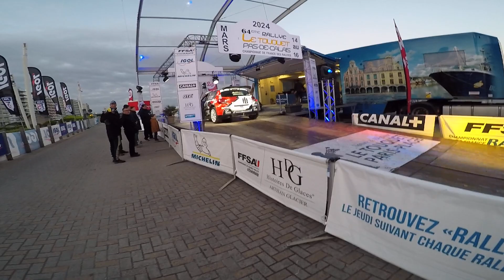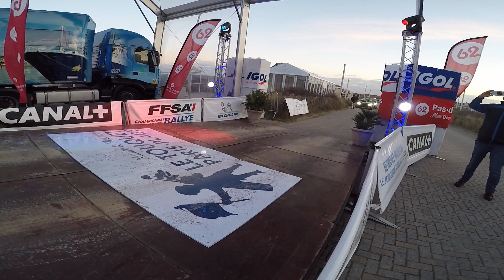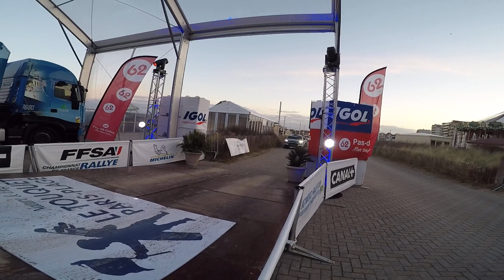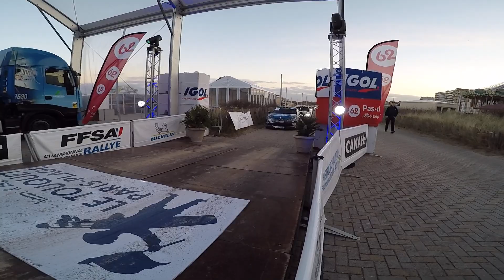Rallye du Touquet 2024 j'arrive de bon matin